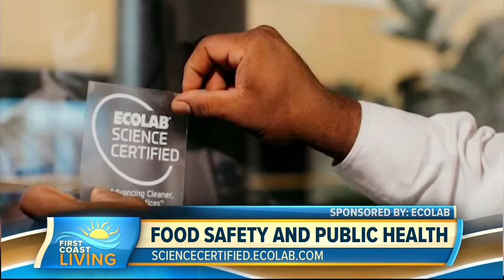How to spot scientifically clean restaurants, grocery stores, and hotels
Bravo & truTV celebrity chef, Justin Sutherland teams with Ecolab Science Certified to showcase the importance of a cleanliness & food safety.